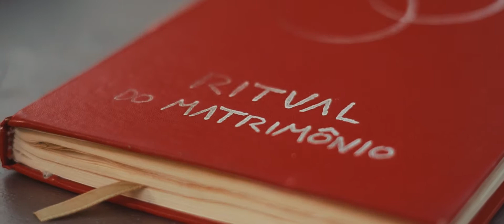Fernanda e Carlos